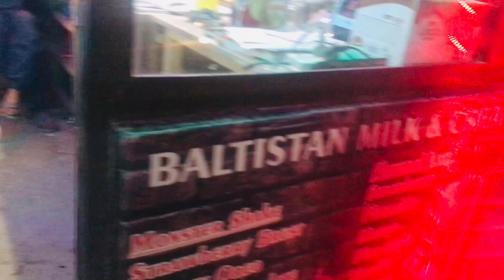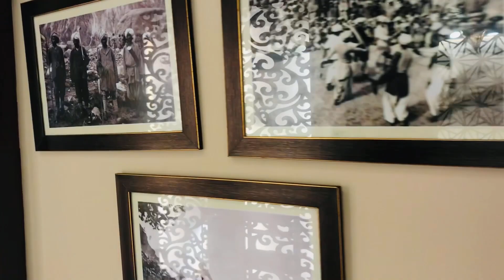We Visited KHAPLU Fort Jahan Drama Dayar e Dill Ki Shooting Hoi Ha | Skardu Vlog 07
Main Topics;
Travel, vlog, travel vlog, travel videos, world tour, best places to visit in Pakistan, sair ki videos, Gilgit vlog, Naran vlog, kaghan vlog, best places to visit, cheap places, expensive places, beautiful sceneries, traveling, Skardu, Shangri-La, gilgit baltistan, Umme's Lifestyle and Adventures